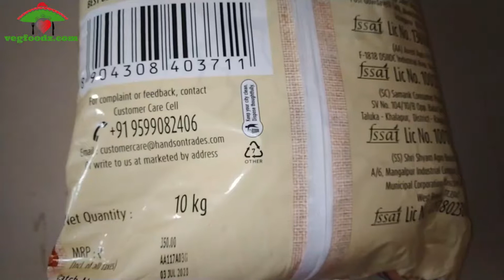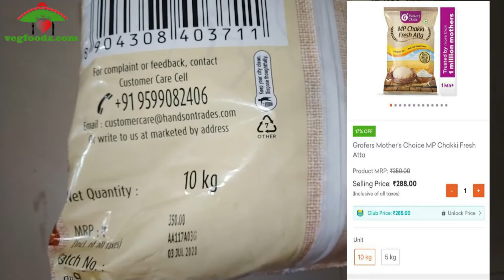Grofer MP Chakki Fresh Atta Review | Rs 294 for 10KG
Rs 324 for 10 KG: Fortune Chakki Fresh Atta, 10kg

Rs 216 for 5 KG: Aashirvaad Superior MP Atta, 5kg

Rs 386 for 10 KG: Aashirvaad Superior MP Atta Bag, 10kg

Rs 370 for 10 KG: Pillsbury Chakki Fresh Atta, 10kg

Rs 350 for 10 KG: Nature Fresh Sampoorna Atta, 10kg

Rs 140/-: Patanjali Navratna Atta, 2kg

Rs 231/-: Aashirvaad Atta with Multigrains, 5kg

Rs 225/-: Organic Tattva Wheat Flour, 5kg

Rs 245/-: Pillsbury Multi Grain Atta, 5kg (North)

Rs 191/-: Nature Fresh Sampoorna Chakki Atta, 5kg

Rs 274/-: Aashirvaad Select Premium Sharbati Atta, 5kg

Rs 309/-: Nature Fresh Sampoorna Chakki Atta, 10kg

Rs 492/-: 24 Mantra Organic Wholewheat Atta Premium, 10kg

Rs 375/-: Aashirvaad Fortified Chakki Atta, 10kg

Rs 72/-: Aashirvaad Nature's Super Foods Ragi Flour Pouch, 1 kg

Rs 54/-: 24 Mantra Organic Jowar (Sorghum) Flour, 500g

Rs 85/-: 24 Mantra Organic Sattu Atta, 500g